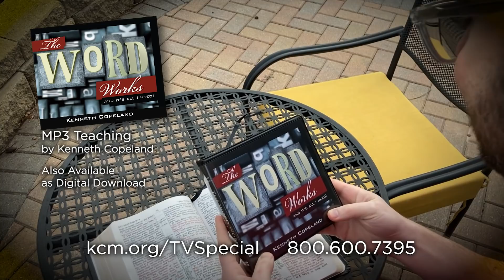Faith Goes to the Root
What’s the root issue? Watch /Believer’s Voice of Victory/ as Kenneth
Copeland teaches you how faith goes to the root of your problem if you’ll
let it. Plus, discover the four things you can do by faith to receive what
you want or need from God!